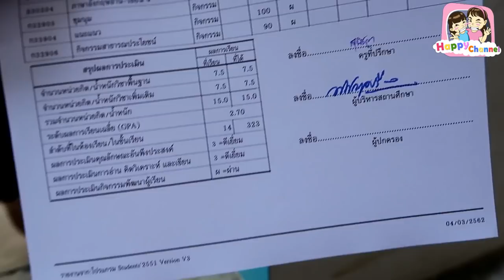ฟังผลสอบก่อนปิดเทอม พี่ฟิล์ม น้องฟิวส์ Happy Channel